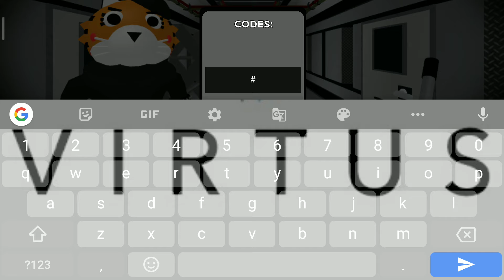HOW TO GET ANA SKIN IN PIGGY THE MISSING PAGE